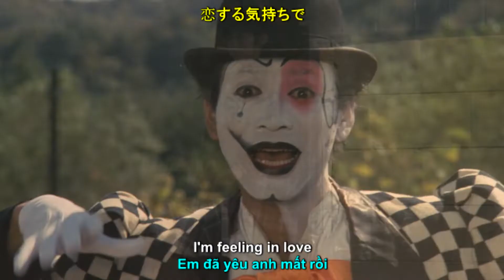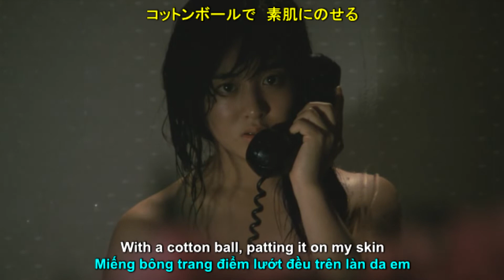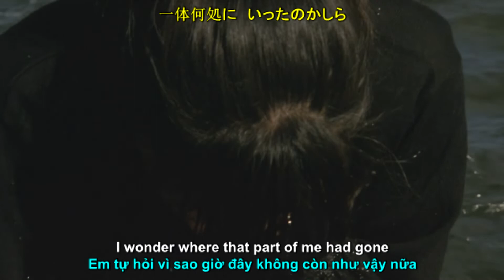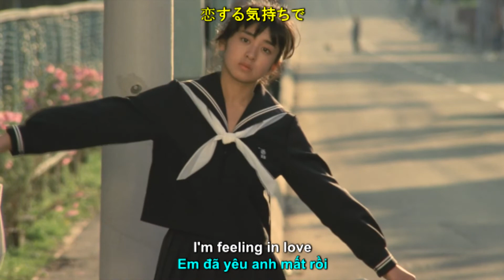[Engsub] [Vietsub] Yuki Saito (斉藤 由貴) - Yours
Movie: Lost Chapter Of Snow: Passion (1985)

Bài này phải nói là đỉnh cao về phần lời luôn ấy. Một sự sáng tạo cực kì độc đáo về chữ tiếng Anh trong ca khúc Nhật. Thật ra cũng không quá lạ khi mà nhạc Nhật thời những năm 80's luôn có những từ tiếng Anh trong bài hát. Nhưng mà qua tới bài này, mình thật sự khâm phục tác giả viết ra lời và lẫn cô Yuki khi trình bày ca khúc này. Cứ nghe giọng Yuki hát:
"Cu-Cu-Clearing
Tue-Tue-Twinkling
Sue-Sue-Swimming. "

Nghe hay chết đi được ấy. Ngẫm ra thì bài này Yuki hát cũng tha thiết quá ấy chứ, giọng có mấy lúc lên cao nữa. Phê À mà coi xong phim mình mới biết là Yuki Saito đóng phim này luôn, tuy không phải là ca khúc của phim nhưng vẫn bắt tay vào làm bài này.

Cơ mà cảm giác càng ngày càng không hài lòng với mấy cái Music Video mình làm, cứ bị thô kệch hay sao ấy. Chắc phải đi tham khảo với mần nhiều hơn để lên tay quá T.T